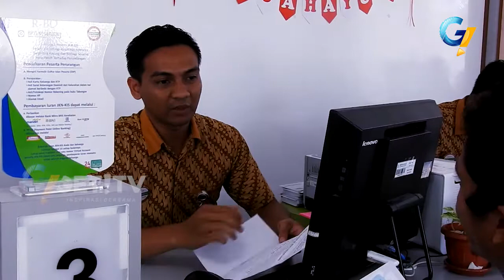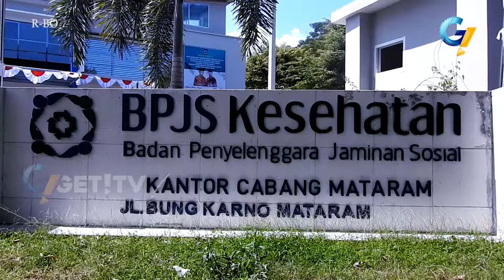TAK KOOPERATIF, BPJS KESEHATAN SURATI 44 PERUSAHAAN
Badan penyelengara jaminan sosial (b-p-j-s) kesehatan, kantor cabang mataram, menyurati 44 perusahaan, di wilayah kota mataram dan kabupaten lombok barat, karena tidak menyertakan karyawannya, sebagai peserta jaminan sosial kesehatan. upaya b-p-j-s ini, sekaligus  untuk  mensosialisasikan, jaminan kesehatan pekerja.

Kepala bidang perluasan peserta, dan kepatuhan b-p-j-s kesehatan cabang mataram, lalu suyatna, menekankan pentingnya b-j-p-s, bagi pekerja swasta.
Sosialisasi pentingnya, jaminan sosial kesehatan pekerja ini, juga, sebelumnya sudah dilakukan, pihak b-p-j-s kesehatan kota mataram.
Namun, masih banyak, perusahaan swasta di mataram, dan lombok barat, yang tidak kooperatif, menjaminkan karyawannya, sebagai peserta b-p-j-s kesehatan.
Untuk mengingatkan kembali, b-p-j-s kesehatan, kota mataram, kembali melayangkan surat teguran, ke 44 perusahaan swasta, di mataram dan kabuoaten lombok barat.